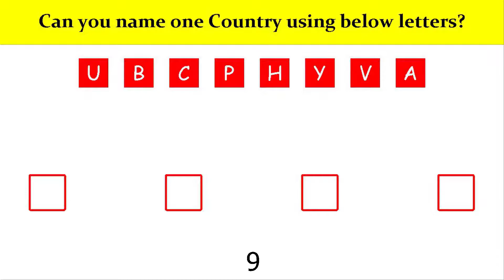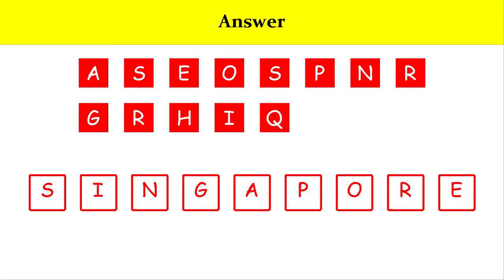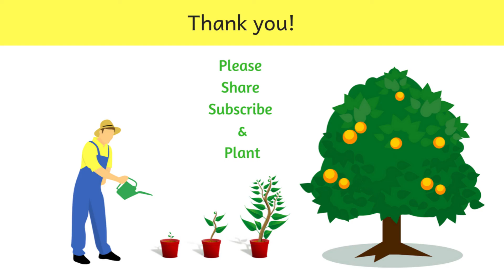Animal, Flower, Country, Fruit, Body part puzzles. Fun Puzzle Game - 22 || Puzzle Storm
Hard to answer all the questions correctly in time.

Puzzles are a great family activity or solo pastime.

We all know that puzzles are incredibly beneficial for children because of the physical and cognitive brain skills they foster but did you know that adult brains can benefit from puzzles too?

The two hemispheres of your brain control different functions. The left side of your brain controls analytic and logical thinking and the right-side controls creativity. When you are working on puzzles, you are engaging both sides and giving your brain a real mental workout.

Puzzles improve your memory. They improve your Visual and Spatial Reasoning. They enhance your mood.
They lower your stress levels.

Do you remember the extreme sense of satisfaction and accomplishment you felt when you finally solved the entire crossword?

It was the dopamine being released into your brain that causes such an intense feeling of accomplishment, satisfaction, and happiness. You do not have to solve extremely difficult and complicated puzzles or make a huge breakthrough, even a simple puzzle can boost the dopamine production in your brain.

It is the reason why after solving one puzzle, we have an intense need to solve a more difficult and challenging one. Such a simple task or solving crossword puzzles daily avail such serious and intense benefits.

Interesting facts - Despite their alien appearance, insects are animals, just like you and me. Insects share the kingdom Animalia with all animals on earth. However, the impression that insects are so very different from us is well founded. Insects diverged from mammals and other animals long ago.

-- English puzzles / games for children / kids.